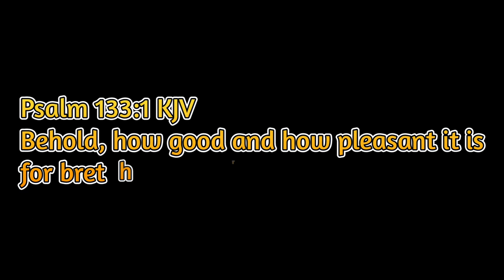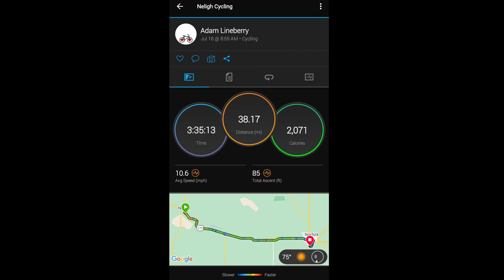Ride 2 RAGBRAI 2022 - Day 83: Following Forrest.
Wayne & Betsy Ortloff (*5)
Dan - Rochford VFD (*4)
John Guthrie (*3)
Mason Mastel (*3)
Deborah Hall (*2)
Steven Bohn (*2)
Karma - Prairie Pizza (*2)
Erin - Green Oasis - Greybull, WY (*2)
Craig Gossens (*2)
Kevin (*2)
Belgrade Super 8 (*2)
Amanda - Pizza Hut Ainsworth (*1)
Tracy Snider (*1)
Kim Putman Rickey (*1)
Karla Kruck McDavid (*1)
Lisa Gernant (*1)
Christine Meyer (*1)
Je'anna Johnson Smith (*1)
Rene Acevedo (*1)
Clint Jameson - Adventure Earth (*1)
Mike Martin (*1)
Tracye Douglas (*1)
Lynn Tullos (*1)
Alicia Stanford (*1)
Haley Beason (*1)
Wisconsin Friends (*1)
Donna Heindel (*1)
Penny (*1)
Sherri (*1)
Robbie (*1)
Lonnie - KOA Staff (*1)
KOA Devil's Tower Kampers (*1)
Larsen's Bicycles - Worland, WY (*1)
Robin Nichols (*1)
Chris Stowell (*1)
Katharina Tophoven (*1)
Parker Ratcliff (*1)
William & Ashley Flagge (*1)
Kim - KOA Billings (*1)
Dan Westman (*1)
Marie & Mandi - Sazzy Scizzors (*1)
Four Corners Convenience - Terry, MT (*1)
Ron & Jill Green (*1)

Blessings!

Adam Lineberry